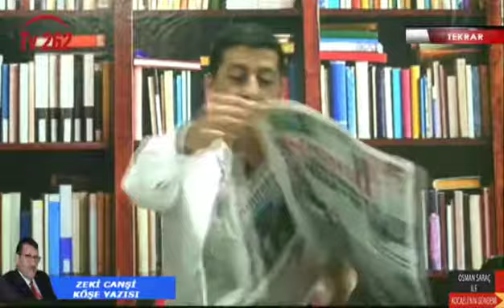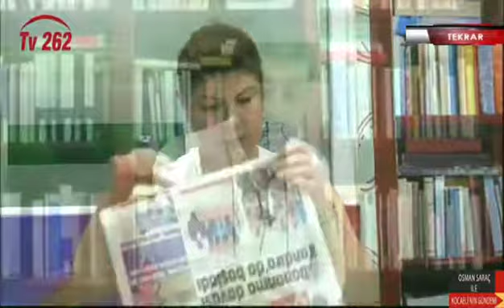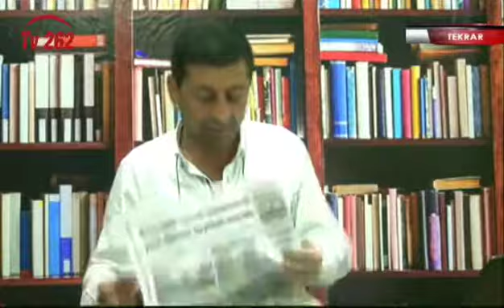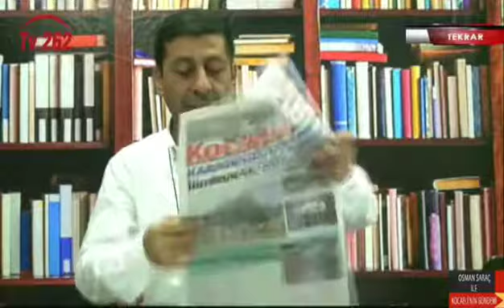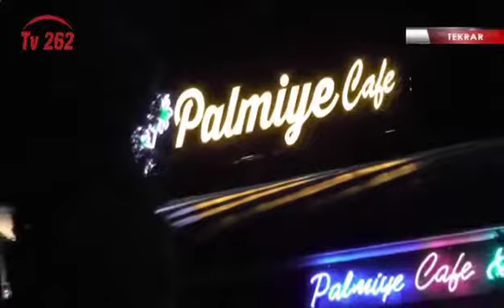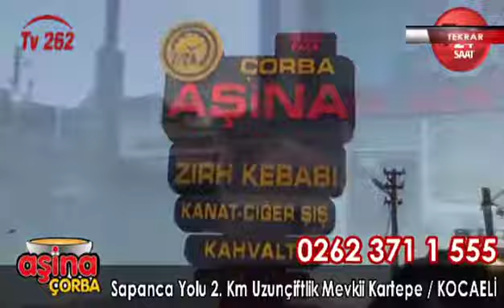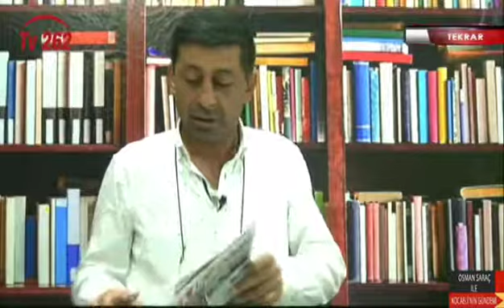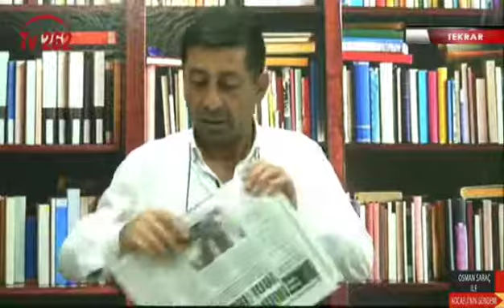TV 262 - OSMAN SARAÇ’LA KOCAELİ’NİN GÜNDEMİ 94.BÖLÜM